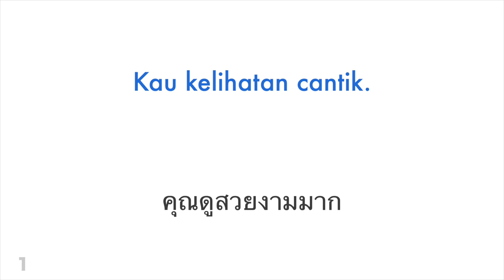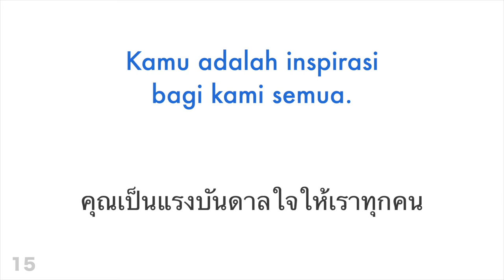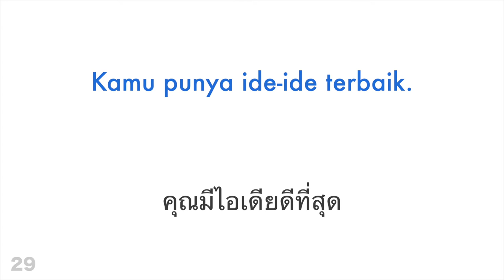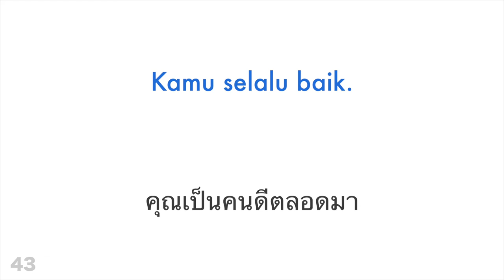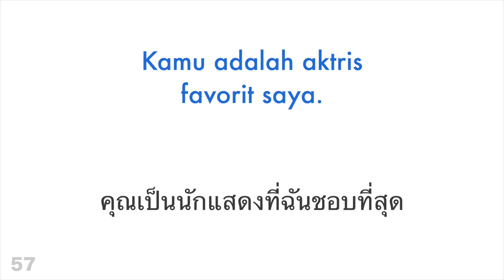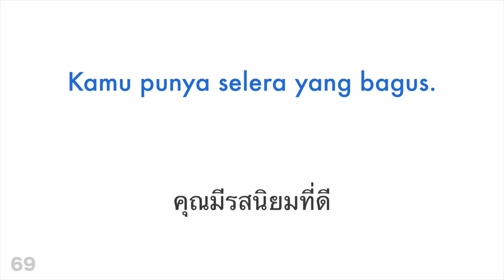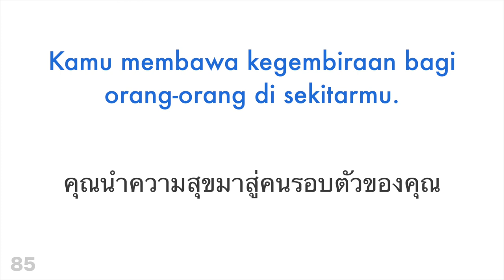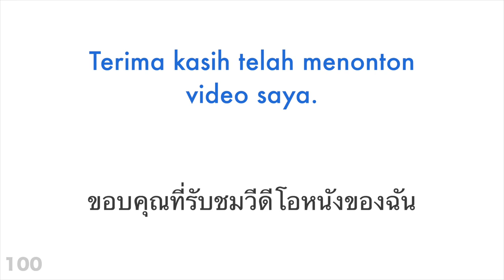หนึ่งร้อยสำนวนเชิงบวก + หนึ่งร้อยคำชม - อินโดนีเซีย + ไทย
ช่วยเหลือ และ สมัครสมาชิก

คุณต้องการเรียนเพิ่มเติมหรือไม่?